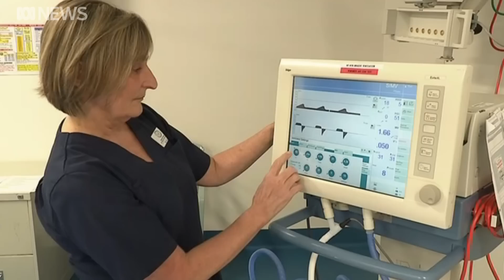Coronavirus has placed huge demands on hospitals, but it has also cost nurses their jobs | ABC News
Thousands of casual nurses in Australia have been without work for weeks as hospitals cancel elective surgery and non essential visits.

But nurse registration fees are now due, and with no income, some say they'll let their registration lapse, leaving the community vulnerable if the pandemic worsens.